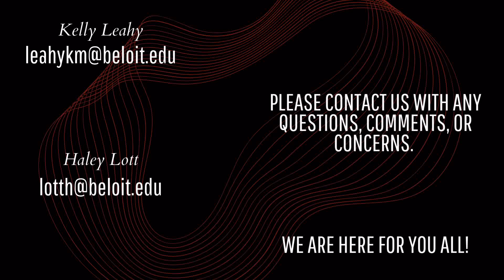LITS Update - 3.17.2020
With all of the changes happening as we move to online instruction, we are checking in with you and providing some updates from LITS.